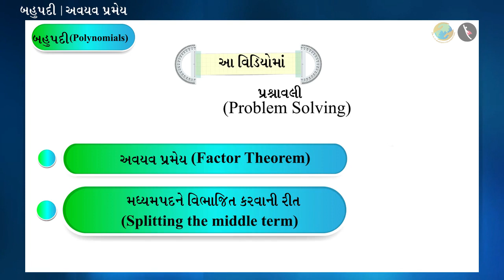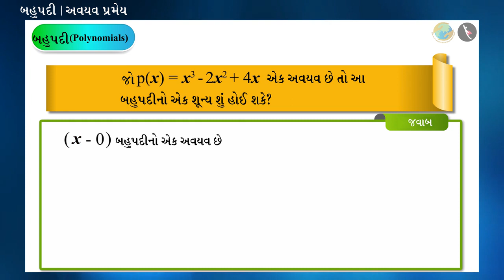અવયવ પ્રમેય | ભાગ ૩/૩ | પ્રકરણ ૨ | ધોરણ ૯ | ગણિત | બહુપદી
અવયવ પ્રમેય | ભાગ ૩/૩ | પ્રકરણ ૨ | ધોરણ ૯ | ગણિત | બહુપદી | અવયવ પ્રમેય | ધોરણ 33 | GCERT | બીજગણિત

Factor Theorem | Polynomials | Grade IX | GCERT | Algebra

In this video we will discuss the concept of Factor Theorem

બહુપદી

We firmly believe that education is the greatest equalizer of all! But unfortunately, we live in a world where access to quality learning resources is limited and comes with an associated price-tag, effectively perpetuating inequity in the society.We have set out to change that.At TICTACLEARN we believe that digital content has the power to reshape the learning spaces in the country and we want to take it one step closer to every learner, educator and parent. With that in mind we have created one of the largest open-source repositories of high-quality, curriculum aligned digital learning resources (~12,000 videos, aligned item bank, etc.) available for everyone, free of cost! Furthermore, we know that educational resources are most effective when in the learners native language, and hence we aim to make our videos available in all major Indian languages.To watch our videos in other languages, click on the links below:Hindi ttl gujarati
drkrsf
krsf videos
ttl guj
ttl videos
TTL